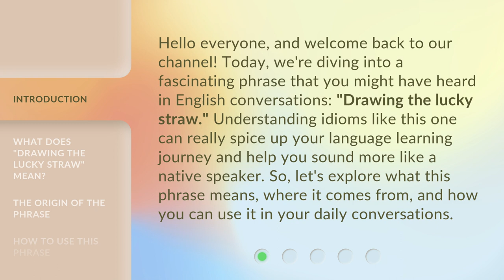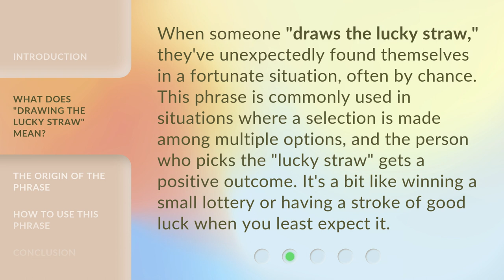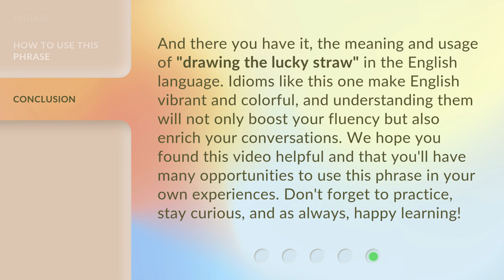Discovering Luck: The Story Behind "Drawing the Lucky Straw"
Uncovering Fortune: The Origin of 'Drawing the Lucky Straw' • Join us as we delve into the fascinating history and meaning behind the popular phrase 'Drawing the Lucky Straw'. Learn about the cultural significance and origins of this age-old tradition in this insightful video.

00:00 • Introduction - Discovering Luck: The Story Behind "Drawing the Lucky Straw"
00:37 • What Does "Drawing the Lucky Straw" Mean?
01:05 • The Origin of the Phrase
01:38 • How to Use This Phrase